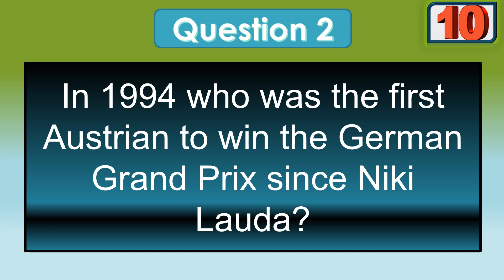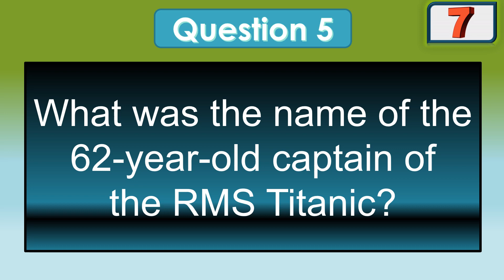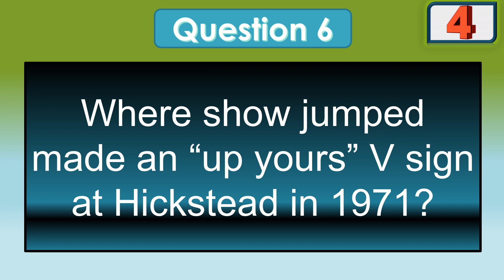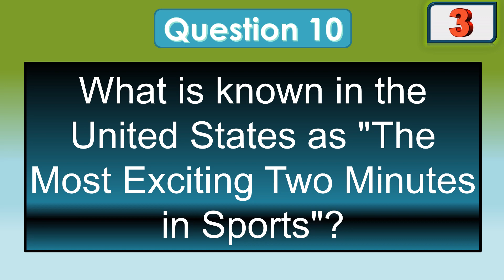Daily General Knowledge Quiz 63